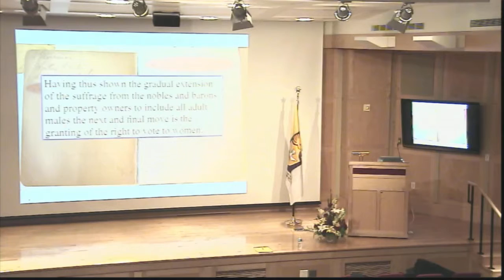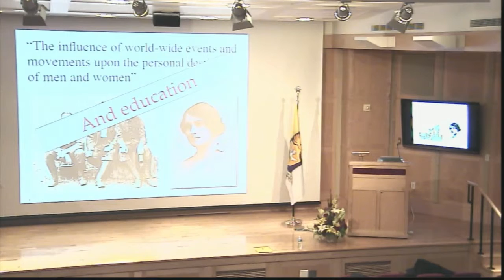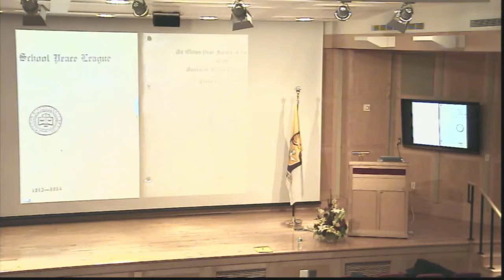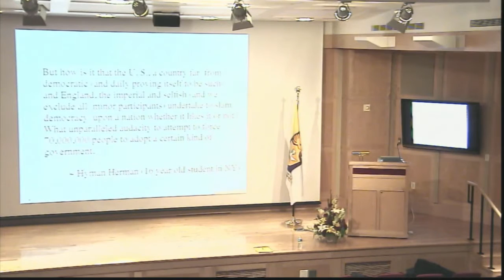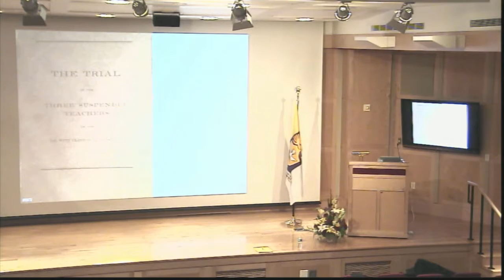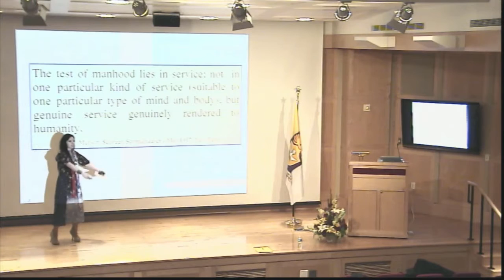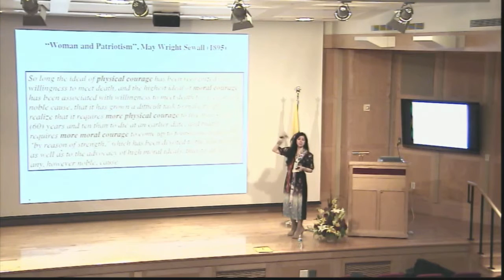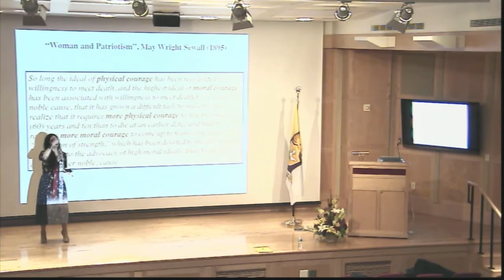Hope Elizabeth May: Peace, Patriotism, & Public Education - Part 4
Drawing on the select items held by the Clarke Historical Library, including work of former CMU President E.C. Warriner (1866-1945) and U.S. Suffragist May-Wright Sewall (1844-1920), Central Michigan University Professor Hope Elizabeth May discusses how both individuals - and the organizations which they represented - conceptualized peace, patriotism, and public education.